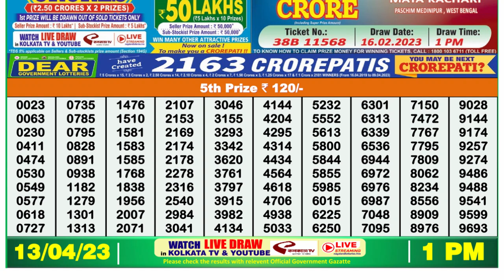Dear Lottery Sambad 1pm today 13.04.23 Nagaland State Lottery Result